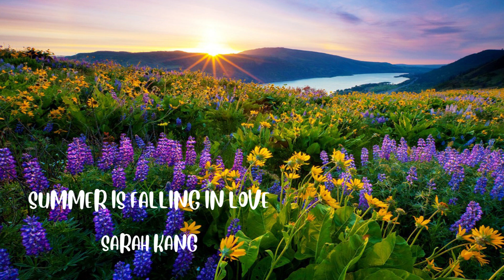Summer Is Falling In Love - Sarah Kang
Lyrics :

We could drive along
An ocean reflecting the sun
Or make a bed of green
Atop a wide open scene
Under a canvas of blue
I would draw ever nearer to you
To feel the dew on your skin
That is how it would begin
For summer is for falling in love

We could stay out late
Until the sun sets past eight
And the cotton candy haze
Mirrors the warmth of your gaze
Raise your glass to mine
And as we drink, we would lock eyes
So we could disregard
The thought of ever having to part

This lightness of being
We both know to be fleeting
Like the last breath of a sunset
Right before the day is dead
But maybe the heat of today
Could keep even winter away
So I'll remember your laugh
'Cause nothing ever changes the fact
That summer is for falling in love
Summer is for falling in love